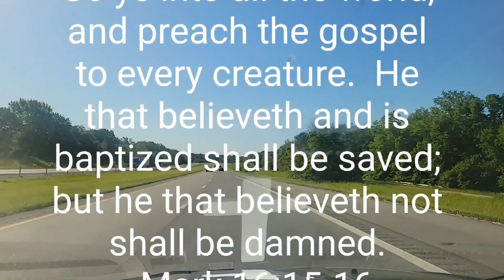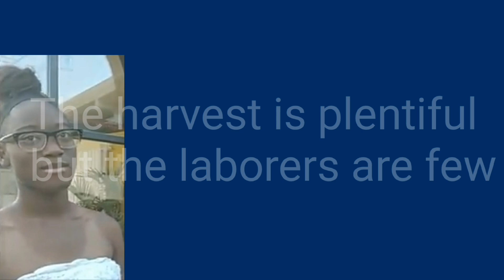Haters gonna hate Jesus.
Heckled by hecklers and  standing up to security while street preaching.